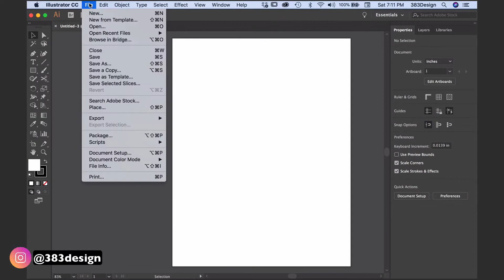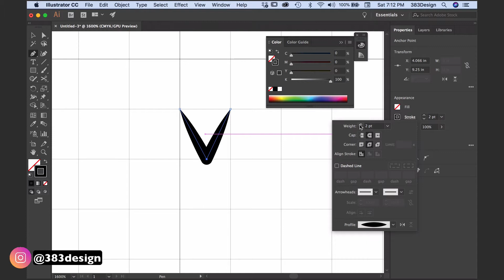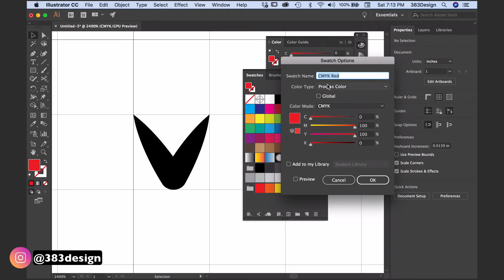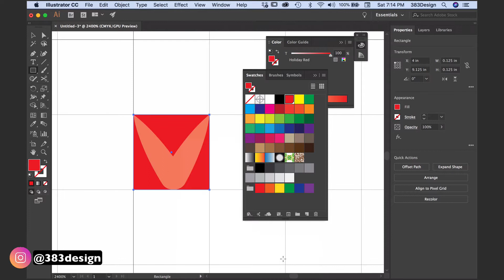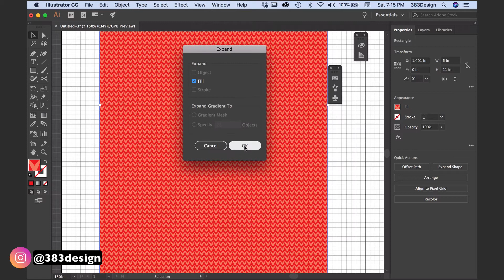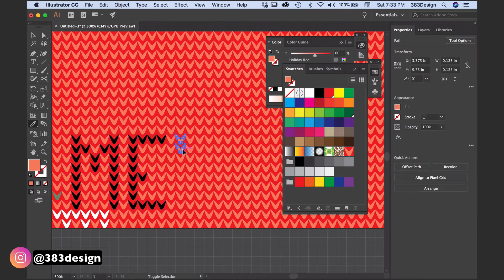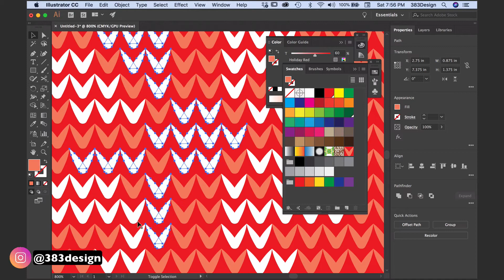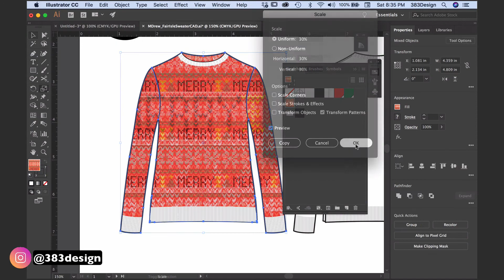How to Create an Ugly Christmas Sweater in Adobe Illustrator for Fashion Design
I didn’t get to create an ugly christmas sweater with my class this year, so I’m doing here with you on YouTube. And it’s always a lot of fun! If you use adobe illustrator for fashion design and need to create a sweater texture in Illustrator, a fabric texture in illustrator or a knit pattern in Illustrator. I’ve used this technique to fill a flat sketch for a CAD or if I was teaching how to draw a sweater and fill it with a knit texture in Illustrator.